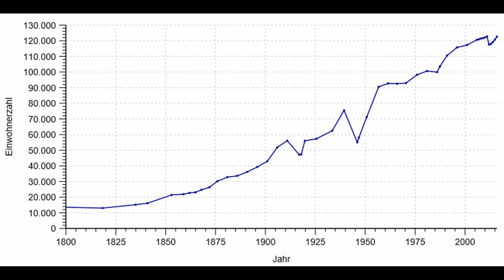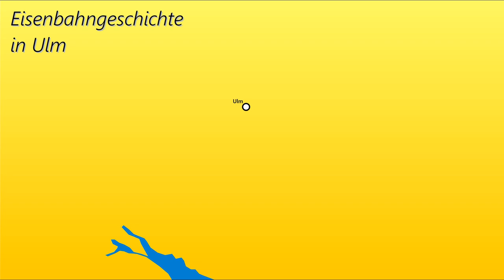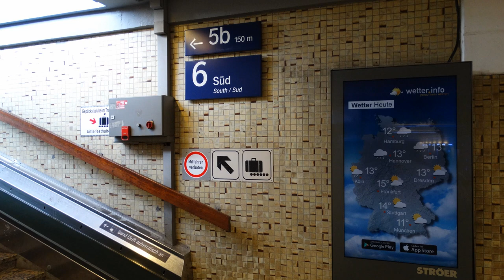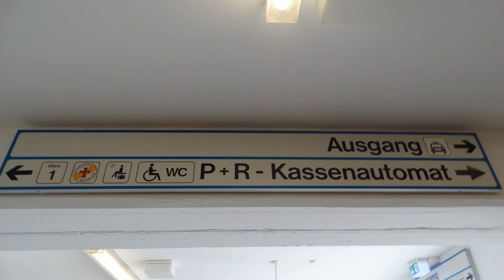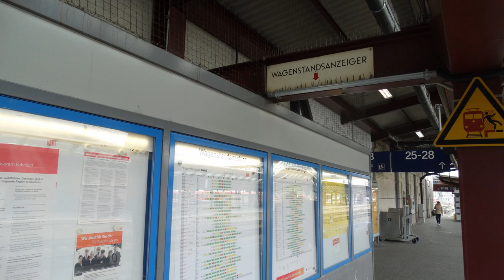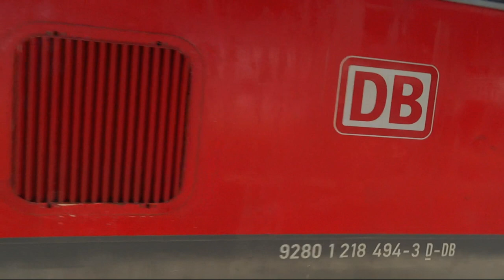Ulm Hbf [Doku] - Stadt, Geschichte, Zugverkehr uvm. - mit Br 146, 218, 611, 628, n-Wagen uvm.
|--|--|--|--|--| Videobeschreibung öffnen ;) |--|--|--|--|--|

Hier seht ihr nun meine Doku über den Ulmer Hauptbahnhof. Dort herrscht reger Zugverkehr. Neben Fern- und Güterverkehr gibt es einen besonders vielfältigen Regionalverkehr. Viele Dieselloks und -triebwagen sind anzutreffen, z.B. die Baureihe 218 (auch an einigen Fernzügen) oder die klassischen Dieseltriebwagen der Baureihe 628. Auch sind Neitech-Triebwagen der Baureihen 611 und 612 anzutreffen. Ulmer Spezialität sind die Triebwagen der Baureihe 628, bei denen anstatt einem Motorwagen und einem Steuerwagen zwei Motorwagen gekuppelt sind, um die sonst schlechte Beschleunigung der Triebwagen zu verbessern. Eine Besonderheit stellen auch die vielen InterRegioExpress-Linien dar, die Ulm anfahren. Sie erreichen Stuttgart, Lindau, Basel Bad Bf, Neustadt (Schwarzw) und Aalen.

Viel Spaß :)
°°° Meine Facebook-Seite: °°°
Sonstige Titel: Malmo Sunrise, Undeniable, Cameras, Dont turn back (alle aus Youtube-Audiobibliothek